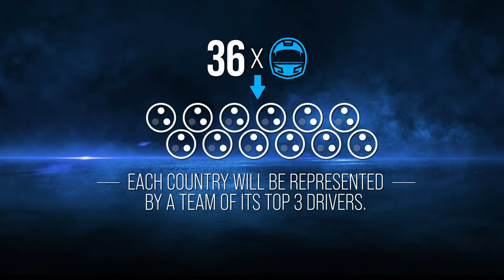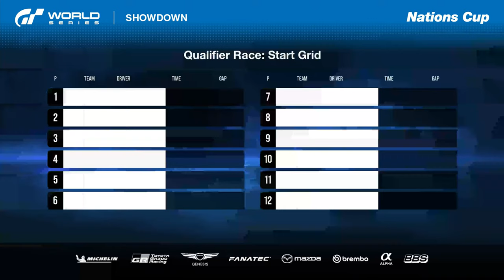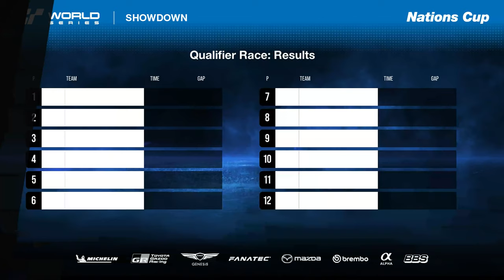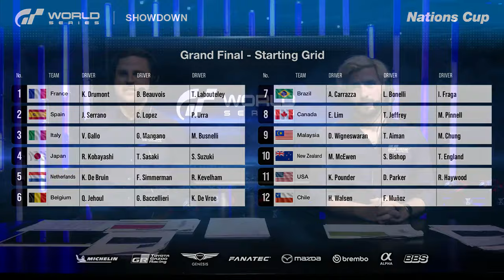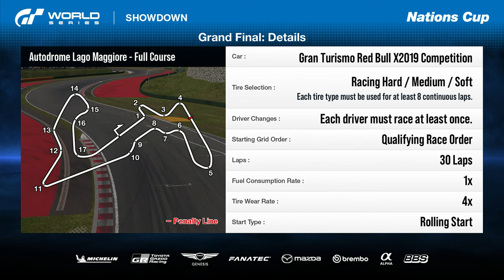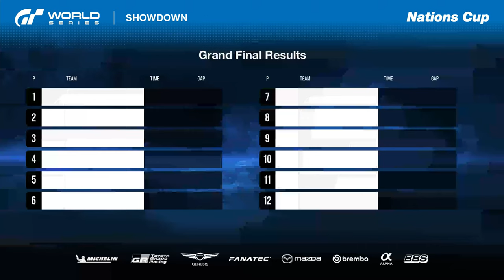GT World Series 2023 | Showdown | Nations Cup [ENGLISH]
The Nations Cup returns to live events with a revised team format for 2023!

With a new team-based format in the Nations Cup, the 3 top-ranking drivers from 12 countries and territories, including 2022 Showdown winner Kylian Drumont (France) and 2022 Nations Cup champion Coque López (Spain), will now be paired alongside fellow players from their country/territory to compete as a team.

With an abundance of top individual talent on display, which team will be able to combine their skills to take the spoils at this Showdown?